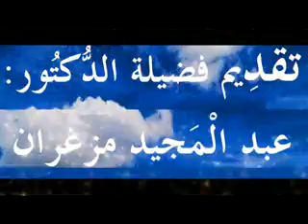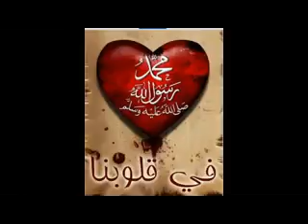تفسير سورة الم نشرح (الشرح) الدروس بالامازيغية للدكتور عبد المجيد مزغران